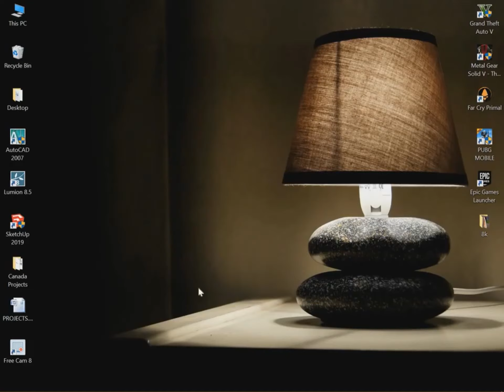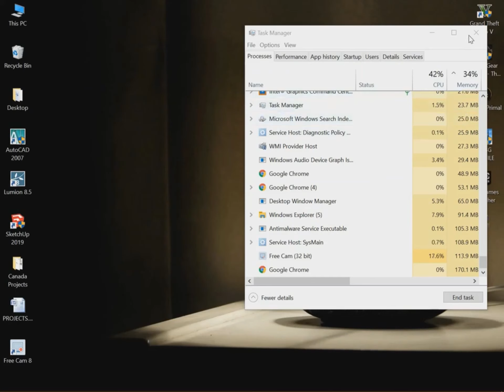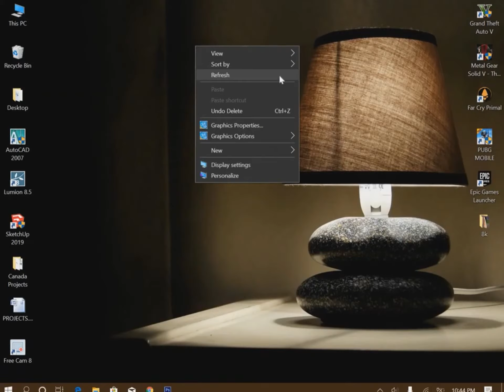How to permanently remove wup error and make your pc fast and lag free - Part 2